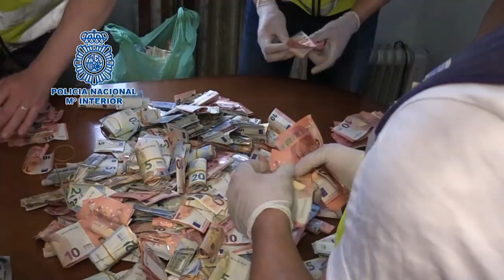Redada contra el narcotráfico en València, Torrent, Chiva, Vilamarxant y Aldaia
Agentes de la Policía Nacional han detenido a 36 personas en la operación ‘Black Point’ para erradicar los diferentes puntos de venta de sustancias estupefacientes en la provincia de Valencia, practicándose 21 registros y 11 puntos desmantelados.